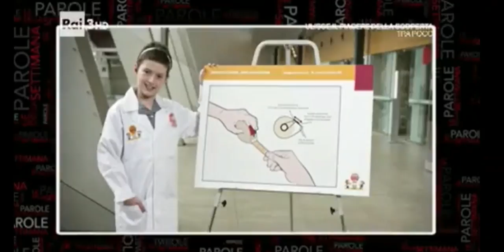Bridgettes Band Aid Dispenser on an Italian Talk Show